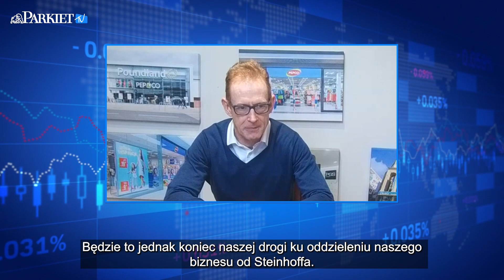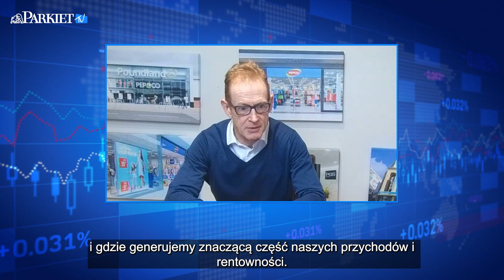Koronakryzys tylko wzmocnił Pepco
Kryzys wywołany przez pandemię uderzył w sytuację dochodową gospodarstw domowych. Jego konsekwencją, choć prawdopodobnie krótkoterminową, jest też podwyższona inflacja. Oba zjawiska sprzyjają sieciom dyskontów, takim jak Pepco - przekonuje Andy Bond, dyrektor generalny Pepco Group, która prowadzi pierwotną publiczną ofertę akcji i szykuje się do debiutu na GPW.